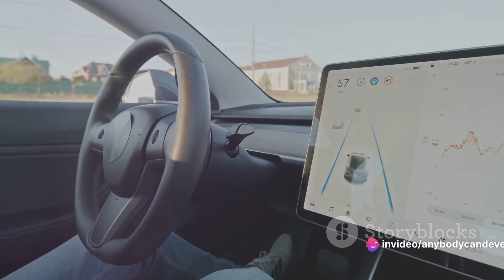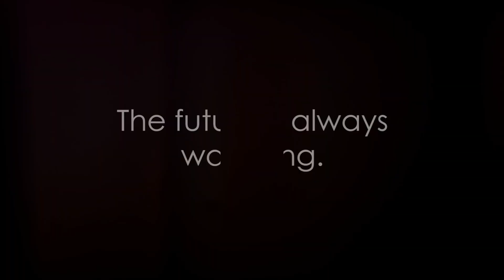What is Computer Vision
In this captivating video, we dive deep into the fascinating realm of computer vision and unravel its mysteries in the most effortless and enjoyable way possible. Join us as we embark on a journey to demystify the complexities of computer vision, making it accessible to everyone, regardless of their technical background.

From understanding the fundamentals to exploring real-world applications, this video covers it all. With clear explanations and engaging visuals, you'll grasp how computers can interpret and understand visual data like humans do.

Whether you're a curious beginner or someone looking to deepen their knowledge, this video is tailored to meet your needs. Our goal is to deliver information in a simple, yet comprehensive manner, leaving you inspired and informed.

Don't miss out on this opportunity to expand your understanding of computer vision. Together, let's unlock the potential of computer vision!

OUTLINE:

00:00:00 Decoding Vision: A Computer's Perspective
00:01:09 End Sting